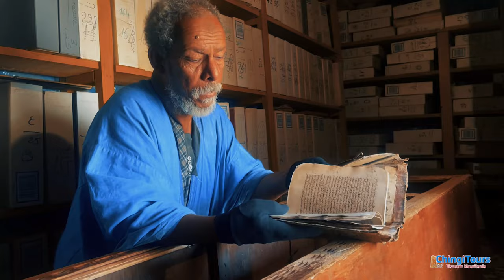Discover Mauritania | ChingiTours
Far away from mass tourism and fake exoticism, this country on West Africa's Atlantic coast still offers a destination worth discovering. The Bilad Shinqit, as it is also called in some places, surprises above all by its versatility. Between modern metropolises such as Nouakchott and Nouadhibou, historical sites such as Chinguetti and Oualata, or breathtaking natural scenery such as Terjit or Banc d'Arguin: on more than 1 million km², Mauritania reveals both natural beauty and enough space for its diverse cultures in the past and present.

In recent years, the country has become an insider tip for couchsurfers and individual travelers. And rightly so: after all, many of the sights between Algeria and Senegal have now become UNESCO cultural and natural heritage sites. Whether camel tour, desertiftar or a ride on (!) one of the longest trains in the world: Mauritania makes explorers' hearts beat faster.

ChingiTours is at your side as a partner like no other, because: We have the local know-how and at the same time focus on reliability and the complete satisfaction of our travelers. At the same time, we are aware of our local responsibility and support various non-profit local projects with our earnings.

Discover the fascinating Mauritania. It is worth it.